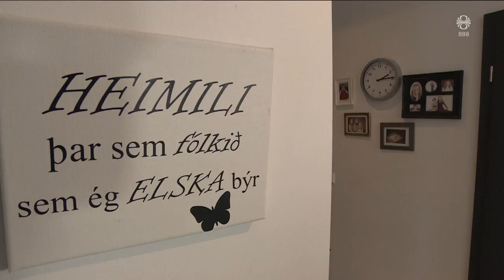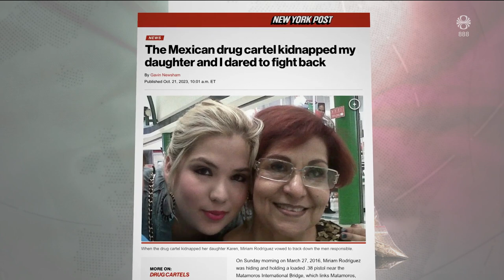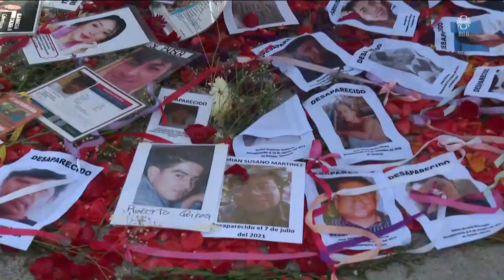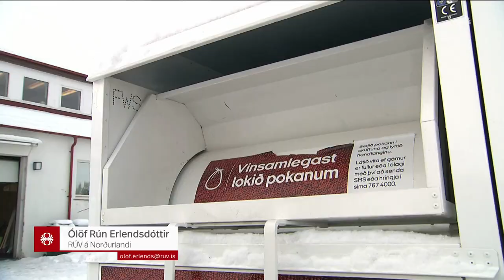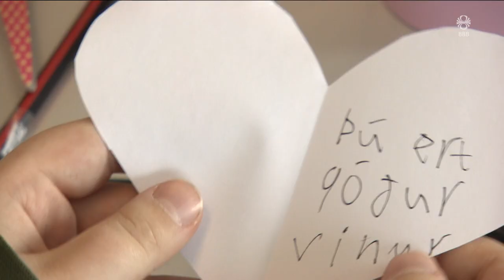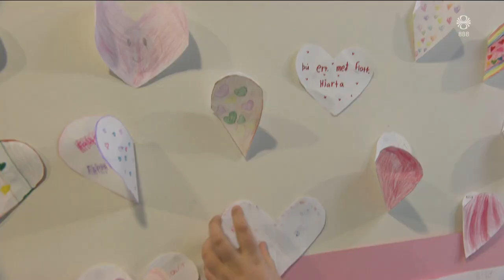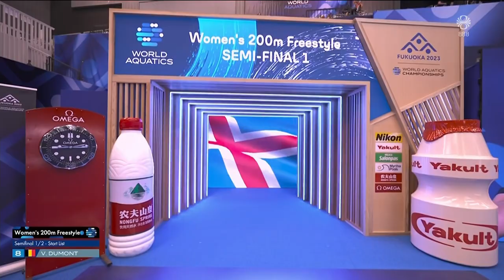Fréttir - 10. feb 2024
Fréttir RÚV frá 10. febrúar 2024 - Efnisyfirlit:
00:01:27 Eldgosinu lokið
00:02:25 Heitavatnslaust á Suðurnesjum
00:04:28 Fjölskylda pakkar saman
00:07:01 Upplýsingafundur
00:09:08 Viðtal: Halla Hrund Logadóttir
00:12:20 Breiðfylkingin slítur Kjaraviðræðum
00:13:01 Auknar árásir á Rafah
00:15:06 Gaza mótmæli og fjölskyldusameiningar
00:15:53 Barátta móður við mexíkósk glæpagengi
00:17:50 2700 tonn af fötum frá Íslendingum
00:19:59 Vika sex